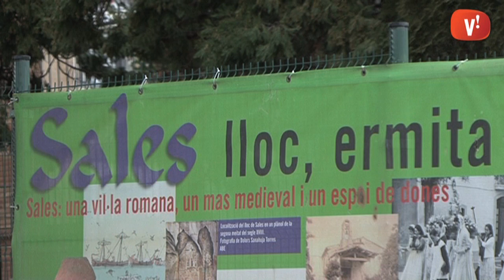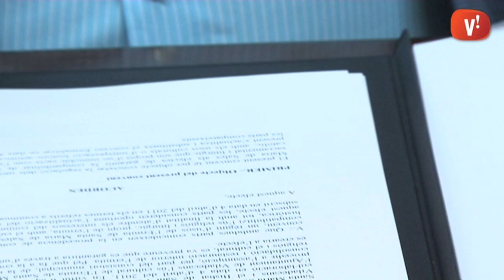Una nova restauració de l'Ermita de Sales possibilitarà que s'hi celebrin activitats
L'Ermita de Sales entrarà en una nova fase de restauració. La Diputació serà l'encarregada de dotar de pressupost aquest projecte que permetrà recuperar una activitat estable a l'edifici més antic de Viladecans.

La millora també inclou equipament interior i d'un projecte museogràfic.

Una vegada finalitzat es podrà posar en pràctica el conveni d'usos signat entre el Bisbat de Sant Feliu, propietari de l'edifici, i l'Ajuntament.

El conveni de l'Ermita tindrà una vigència de 25 anys.